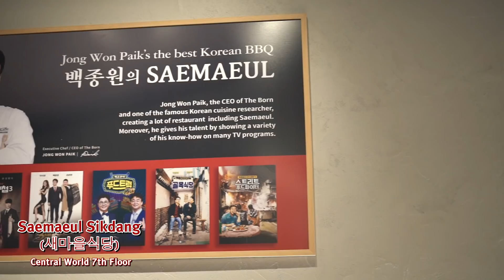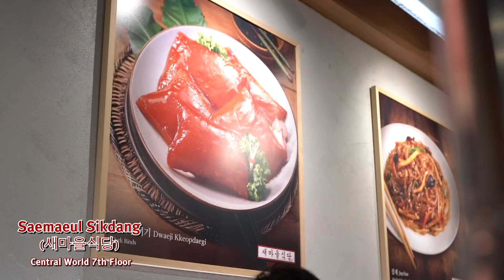อาหารของอาเล็ก Ep.55 ปิ้งย่างเกาหลีในตำนาน...แซมาอึลลลล ชิกตัง!!!!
อีพีนี้ อาหารของอาเล็ก ช่องยูทูปหน้าใหม่ได้รับเกียรติ ตอบรับคำเชิญไปรีวิวร้านอาหารปิ้งย่างเกาหลีในตำนาน 'แซมาอึล ชิกตัง' ร้านดังที่หลายคนรอมานานนนให้มาเปิดที่ไทย ไปเกาหลีทีไรไม่เคยพลาด จะเด็ด จะเหมือนต้นตำรับแค่ไหน ไปดูเลยจ้าาาา